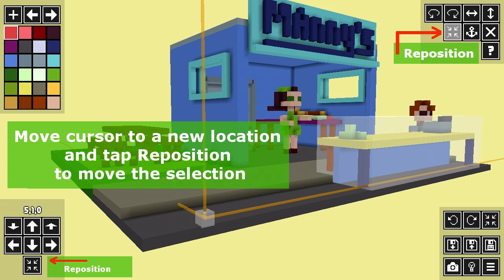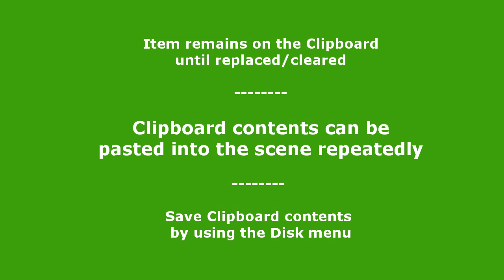VoxelMaker Selection Cut/Copy/Paste tutorial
This is a tutorial that explains how to use selections and cut/copy/paste to and from the clipboard in VoxelMaker.